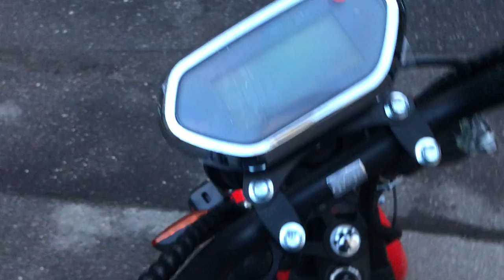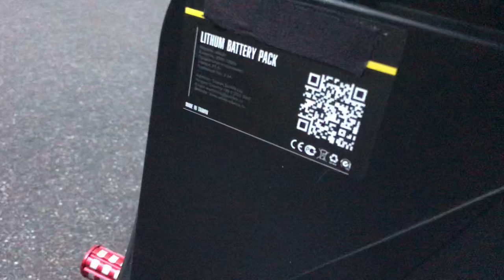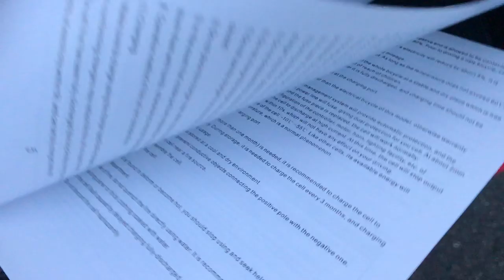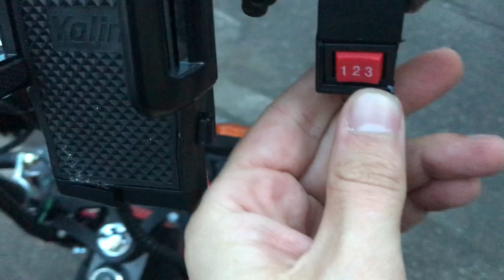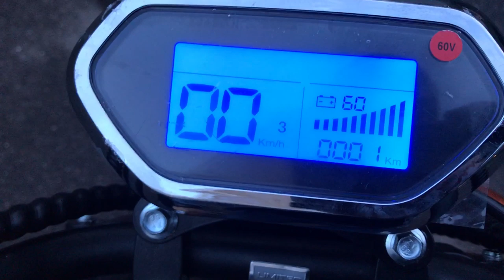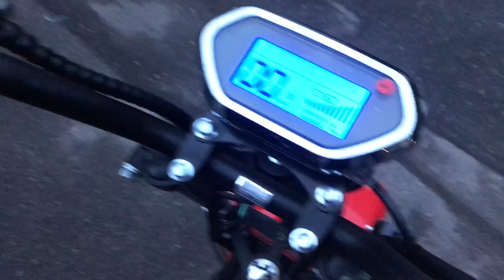Электроскутер Citycoco 3000w